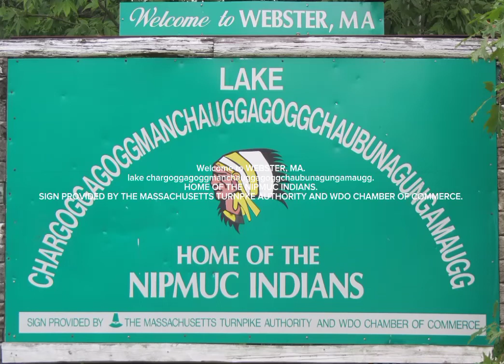Lake chargoggagoggmanchauggagoggchaubunagungamaugg but, with TTS Version!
Welcome to WEBSTER, MA.
lake chargoggagoggmanchauggagoggchaubunagungamaugg.
HOME OF THE NIPMUC INDIANS.
SIGN PROVIDED BY THE MASSACHUSETTS TURNPKE AUTHORITY AND WDO CHAMBER OF COMMERCE.